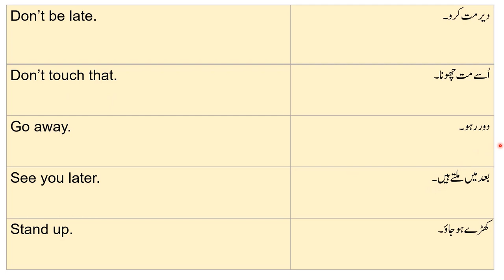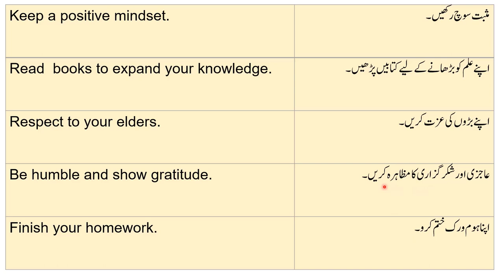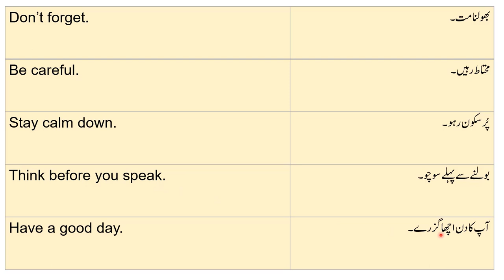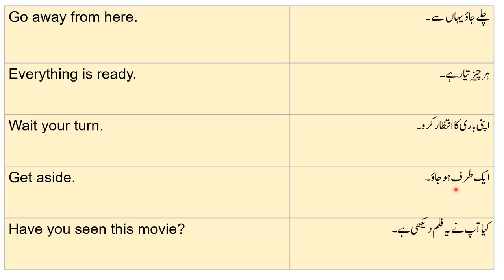Daily use English speaking sentences with Urdu translation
Daily use English speaking sentences with Urdu translation. These sentences can improve your everyday conversation.